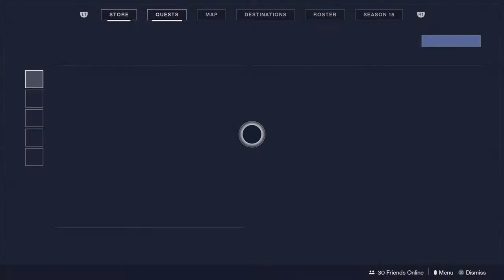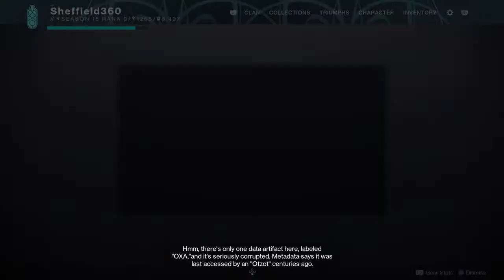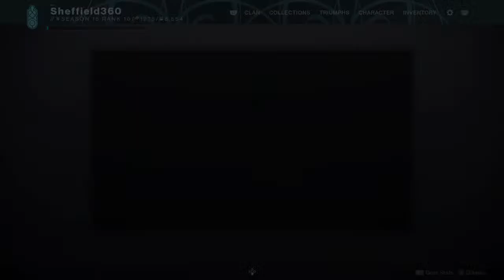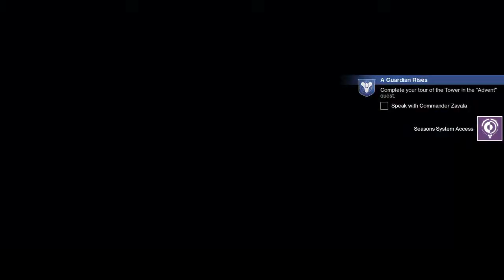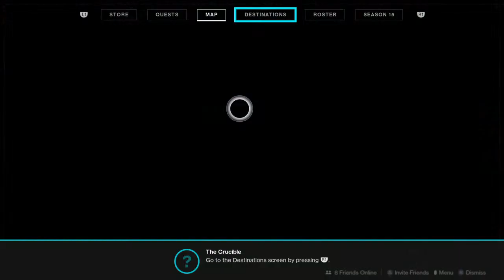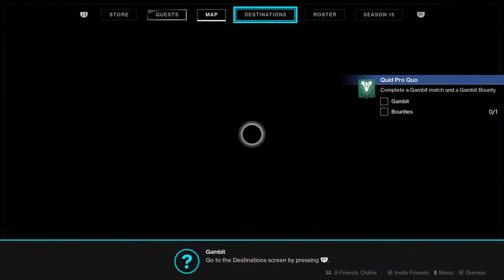Hi, Nilam. I saw your comment but I cannot reply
I played all kinda games.
I'm a noob,don't judge.
Speaks both Malay & English,but mostly Malay.